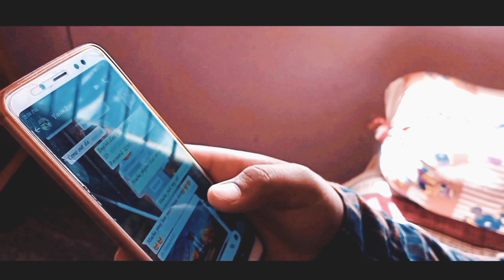Rip pubg short film |directed by yasin Tamil|madhva|support talents ❤️..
Rip pubg short film |directed by yasin |Tamil| Madhav in | Y media works| pubgban|support talents|.

This short film is about pubg ban in india . In tamil  language this short film will  entertain you and will make you feel about pubg game ban and this short film shooted in mobil .

Emotional Inspiring Piano & Strings
MorningLightMusic

fowllow me

fowllow me